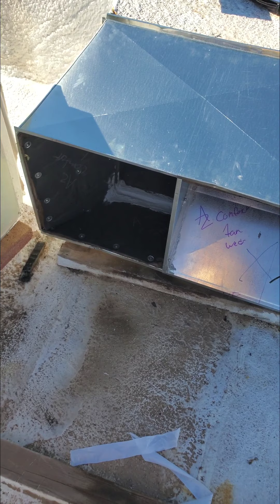Consider this when replacing your AIR CONDITIONER on a flat roof. HEATER REPAIR INSTALLS PHOENIX AZ